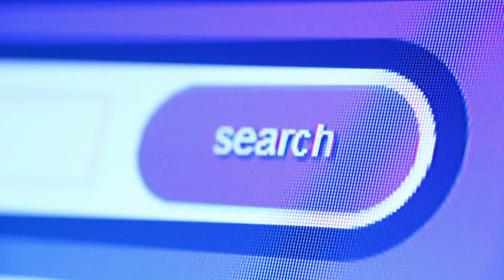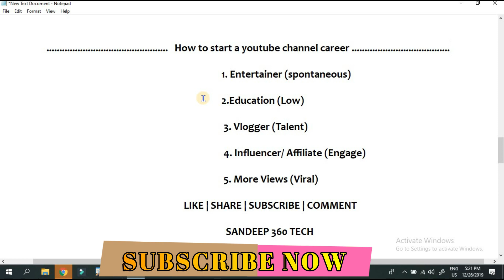Top 5 YouTube Career Ideas for 2020 Youtubers Telugu, |SanDeep360Tech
1. వెబ్సైటు డిజైన్
2. సెర్చ్ ఇంజిన్ ఆప్టిమైజషన్ (SEO)
3. బ్లాగింగ్
4. ఆర్టికల్ రైటింగ్
5. వీడియో ఎడిటింగ్
6. లోగో డిజైన్
7. యూట్యూబ్ వీడియోస్
8. ఆన్లైన్ మనీ టాపిక్స్
9. సోషల్ మీడియా మార్కెటింగ్
10. ఫ్రీ లాన్సర్ జాబ్స్
11. అఫిలియేట్  మార్కెటింగ్
12. బిజినెస్ ప్రమోషన్
13. వెబ్సైటు అనలిటిక్స్, ఇలా చాల డిజిటల్ మార్కెటింగ్ సంబందించిన టాపిక్స్ నేర్చుకోవచ్చు.

1. Website Design
2. Search Engine Optimization (SEO)
3. Blogging
4. Article Writing
5. Video editing
6. Logo Design
7. YouTube Videos
8. Online Money Topics
9. Social Media Marketing
10. Freelancer Jobs
12. Business Promotion
13. Website Analytics, Topics of Digital Marketing